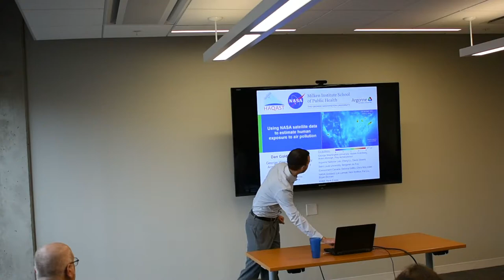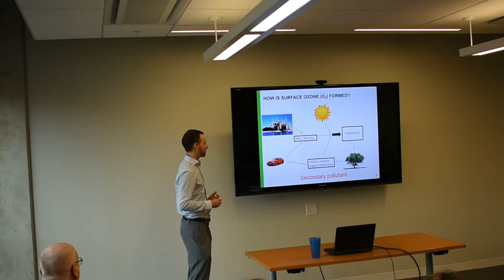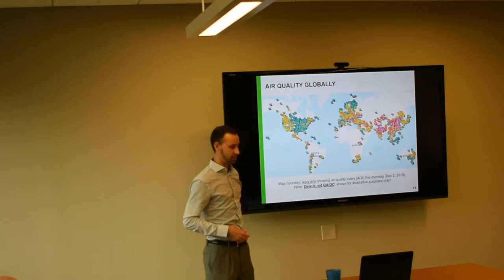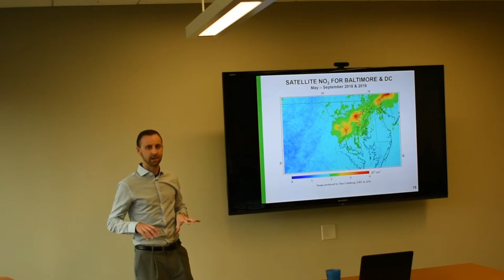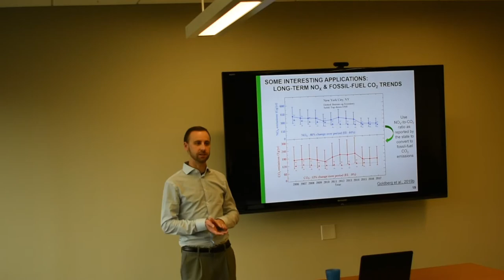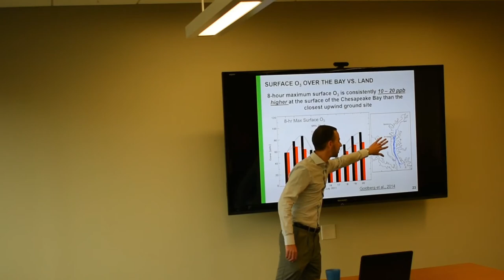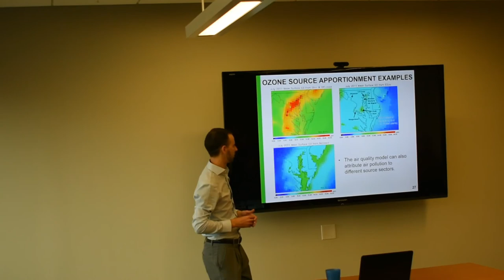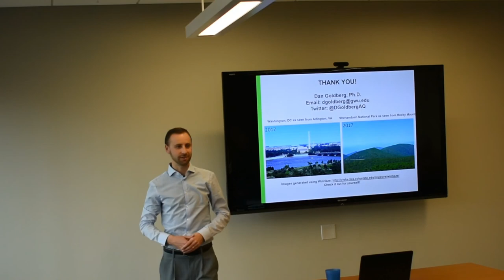Dan Goldberg, PhD Research Scientist, EOH Department, Milken Institute School of Public Health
Dan Goldberg Seminar
"Using NASA Satellite data to estimate human exposure to air pollution"
 Air pollution is responsible for 1 in 26 deaths in the United States. In this presentation, I will discuss how new satellite instruments and algorithm improvements greatly enhance our ability to monitor air pollution from. Space. For example, I will show a technique utilizing satellite data to calculate emissions of NOx -a toxic pollutant and chemical participant in the creation of ground-level smog - from power plants and large urban areas. Additionally, I will show how NASA satellite data can be critical] in quantifying ozone - a pollutant in which the Washington, DC area is currently exceeding the compliance threshold.